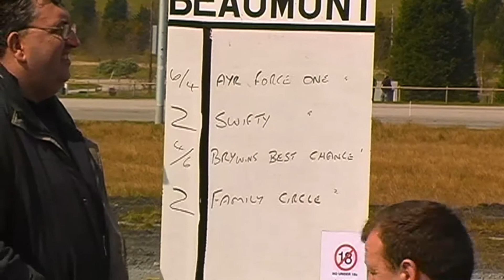Amman Valley Harness Races 20th April 2008 Novice Heat 1